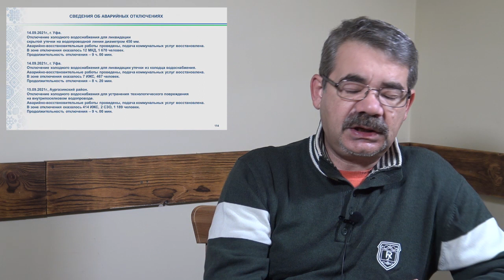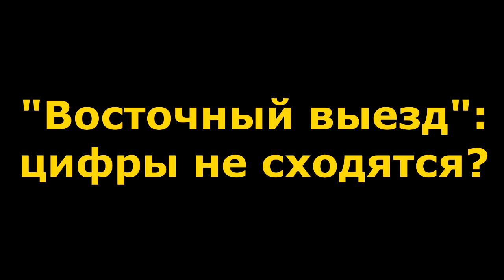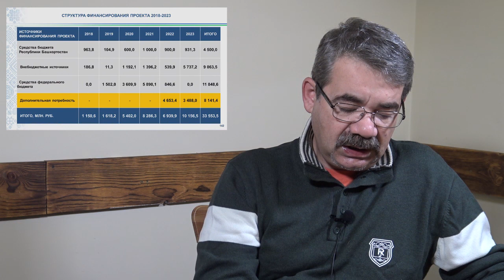"Хабирову не хочется на вилы..." "Открытая Политика". Выпуск - 335 Уфа. Башкирия.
Хронометраж выпуска:
00:13 - Результат: забудьте о выборах!;
07:15 - Covid: ждём четвертую волну?;
10:16 - Включаем ОТОПЛЕНИЕ?;
15:15 - Утянет ли Тажитдинов министра на дно?;
19:17 - "Восточный выезд": цифры не сходятся?;
26:36 - Туризм за 5000 рублей?!;
31:15 - Походите в носочках!;